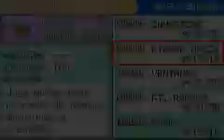Pokemon Fire Red Part 25-Aprendendo a Voar(GBA)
Playing Pokemon